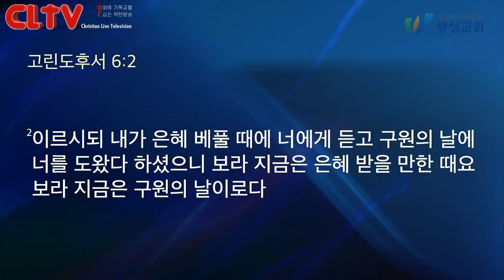CLTV 파워메시지ㅣ2020.7.26 주일설교ㅣ왕성교회(길요나 목사)ㅣ사도행전 (41) '어떻게 반응할 것인가?'